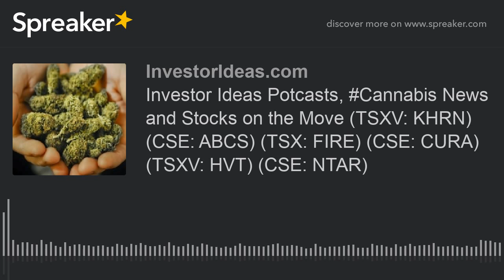Investor Ideas Potcasts, Cannabis News and Stocks on the Move (TSXV: KHRN) (CSE: ABCS) (TSX: FIRE)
Investor Ideas Potcasts, Cannabis News and Stocks on the Move (TSXV: KHRN) (CSE: ABCS) (TSX: FIRE) (CSE: CURA) (TSXV: HVT) (CSE: NTAR)